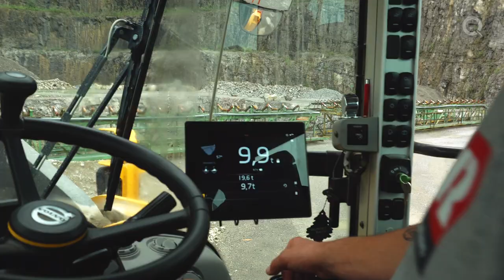Q-tainer: construction site monitoring & optimization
The Q-tainer is a mobile plug&play hardware platform for real-time construction site monitoring & optimization. It was jointly developed by Rhomberg Sersa Rail Group, Rhomberg Group and Dätwyler IT Infra.